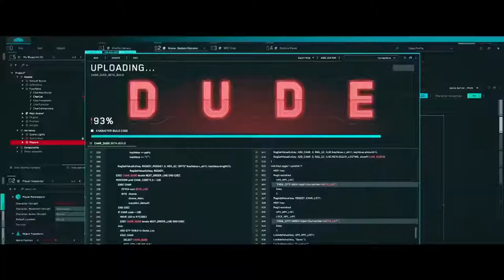Ryan Reynolds Is Too Big For His Deadpool Costume! - FREE GUY Movie Clip (2021)